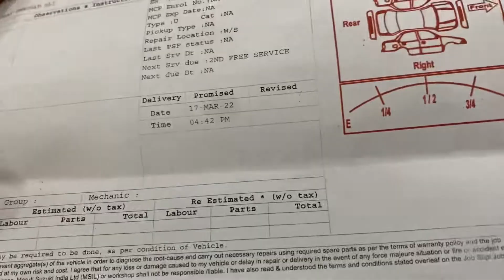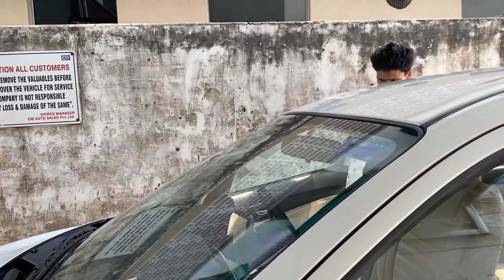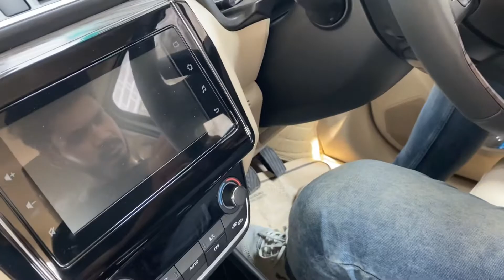Maruti￼ Dzire zxi 2022 1st service after 4 month| Sajid vlog￼